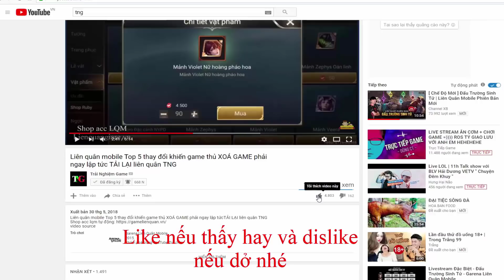Liên quân VOLKATH chúa tể bóng tối 🔔 Tướng mới Volkath solo max phê | AOV new hero volkath